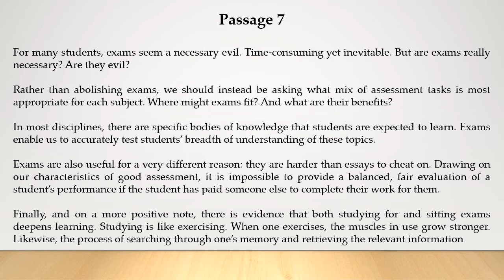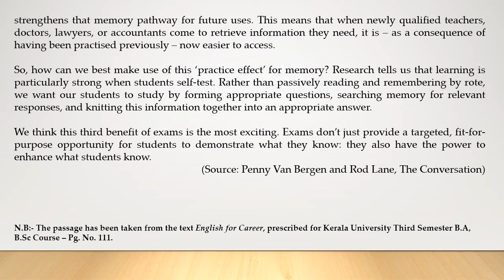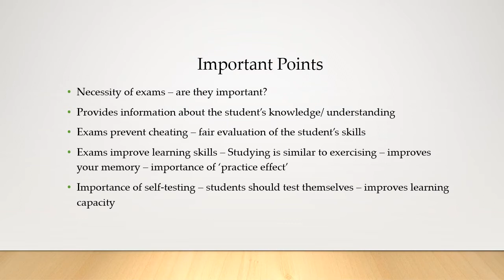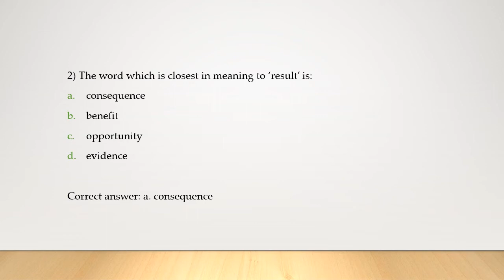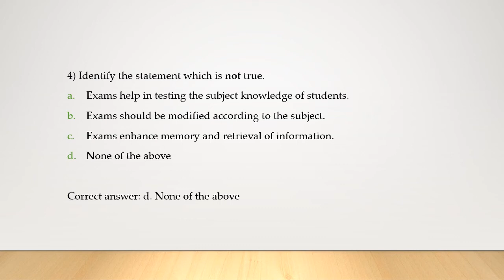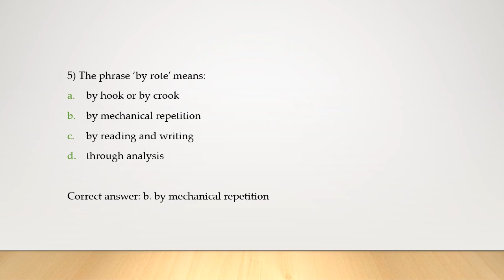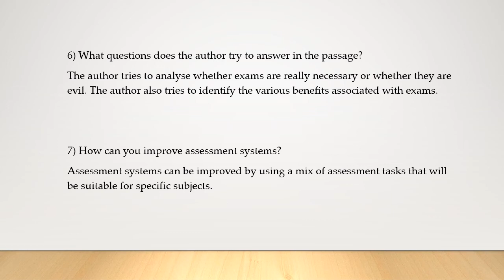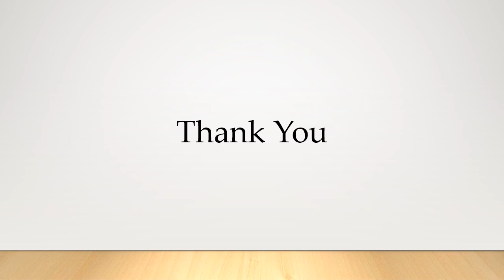Reading Comprehension Lecture Series II